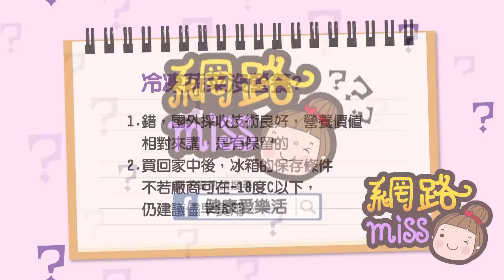冷凍蔬菜沒營養 營養師：低溫營養反而高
賣場中，琳瑯滿目的冷凍蔬菜，包裝精美，便宜又大碗，但仔細一看，挑選的人卻不多，尤其是婆婆媽媽，似乎面有難色，拿起又放下，網路傳言冷凍蔬菜沒營養，因為都被破壞掉了，營養師劉怡里表示，誤會可大了。